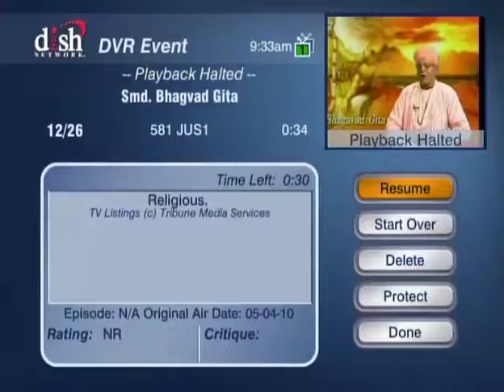HH Sankhya Swami Maharaja 4A Gita lecture in America.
Six kind of  eye glasses  people wear in this world, namely dark, red, blue, light blue [ like a  pigeon  color ], yellow and white color  but when liberated one walk on this planet, he use only crystal clear color. only he can see things as they are. please become pure conscious person, purification methods are given in holly scriptures consult them, read them, you fortunate enough to solve your all kind problems and would become crystal heart one day soon. jai gopal.